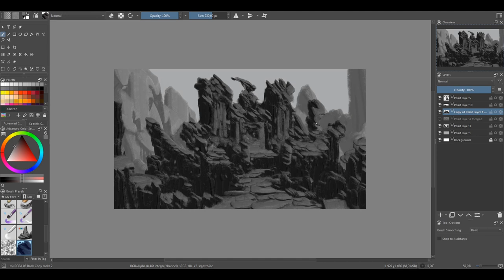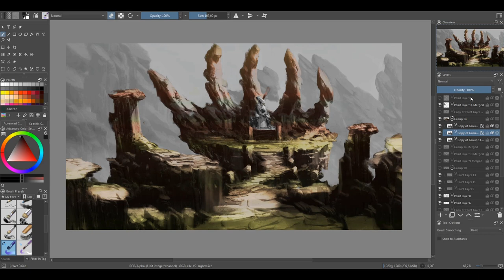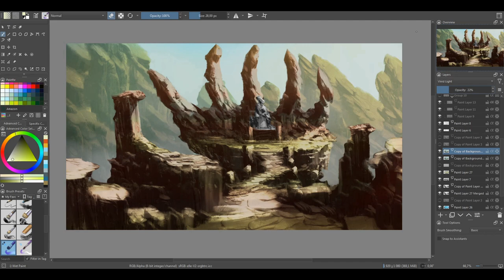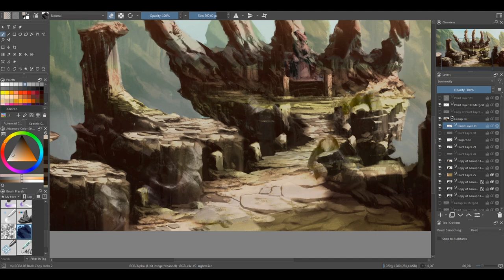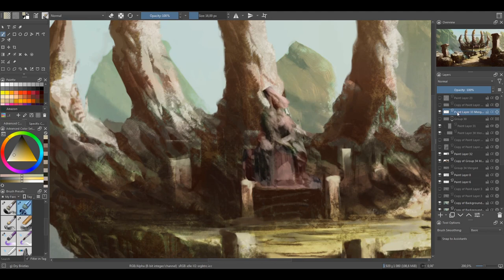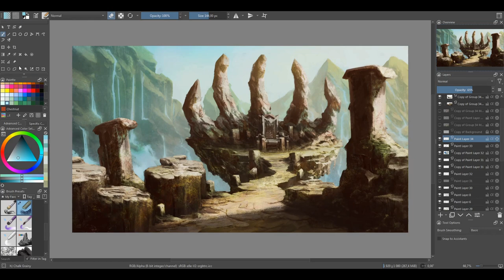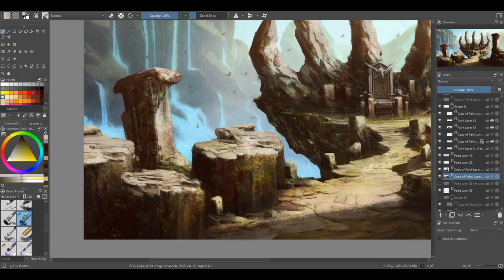Digital painting process Concept art environment The Throne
Speed painting. Painting time lapse. Concept art. D&D. Fantasy. Painting process. Environment.

The image took around 6 hrs, 32 x speed up.

music

links